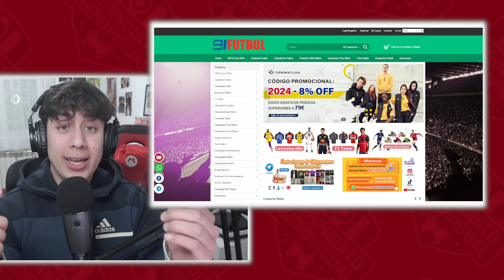💣 EL PLAN DEL ATLETI PARA FICHAR A LE NORMAND ¿JAVI GALAN LA LLAVE? ¿GUIDO POR KOKE DEFINITIVO?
1.Camisa Gratis: Debe escribir la talla y el enlace de la camiseta gratuita que desea en la pantalla de pago
2.Camisetas gratis - No compatible: Personalización, PATCH, Camisetas retro
3.Las camisetas con precios especiales no están incluidas en la promoción.